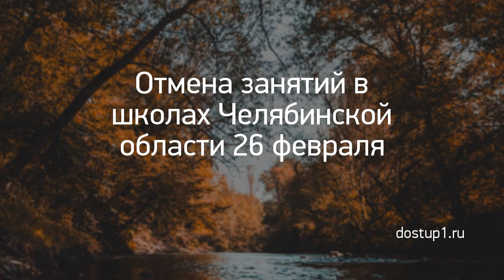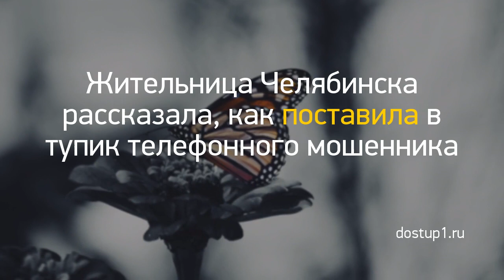Новость дня: "Из Кирова в ожоговую клинику Нижнего Новго..." и другие главные новости за 2021-03-06